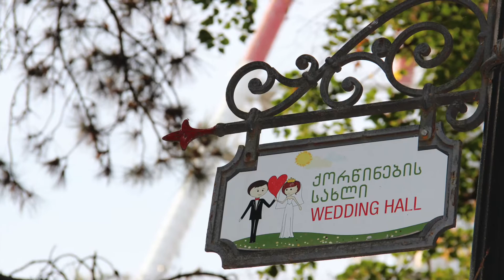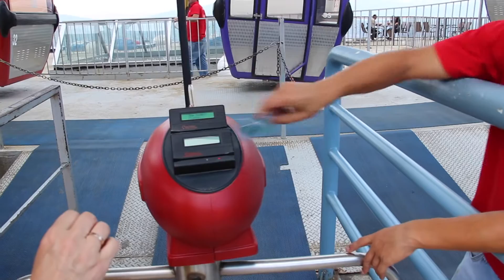Tbilisi VLOG #4: Дом с привидениями, Колесо обозрения, Королевство кривых зеркал // Парк Мтацминда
Tbilisi VLOG #4: Ресторан с видом на Тбилиси, Колесо обозрения, Дом с привидениями, Королевство кривых зеркал и Фуникулёр! Парк Мтацминда в Тбилиси.
Да, сегодня мы будем развлекаться в самом известном парке Тбилиси - парке на горе Мтацминда! :)

Tbilisi VLOG #4: Дом с привидениями, Колесо обозрения, Королевство кривых зеркал и Фуникулёр! Парк Мтацминда

ОФОРМЛЯЮ СЕБЕ СТРАХОВКУ В ПОЕЗДКУ ЗДЕСЬ - Получение полиса, не выходя из дома, - онлайн

Приятного отдыха в Грузии!

С уважением,
Анна Романова